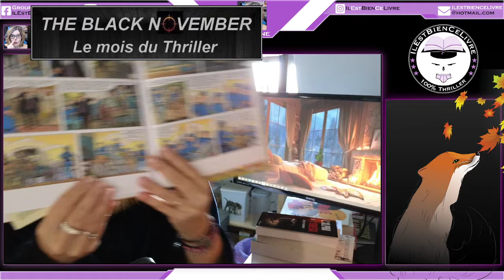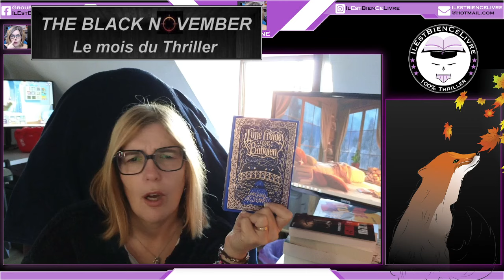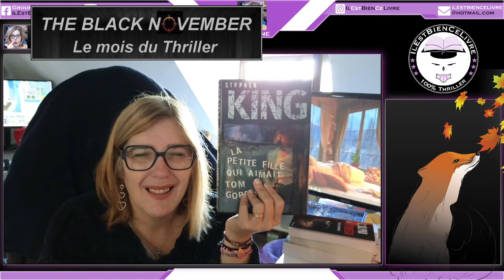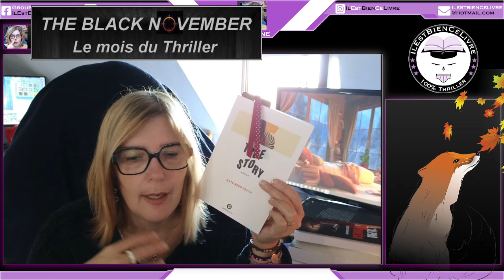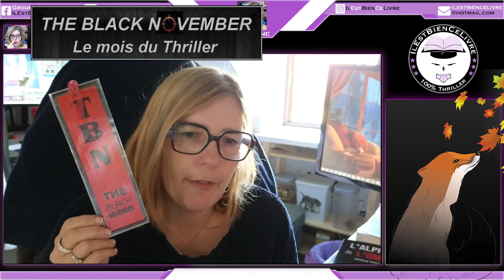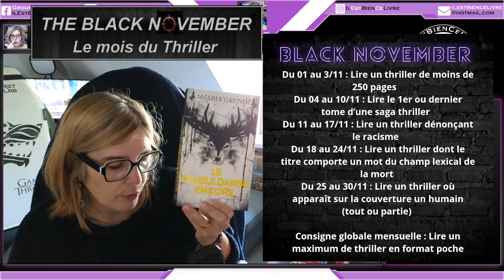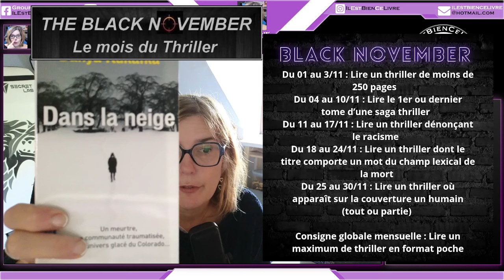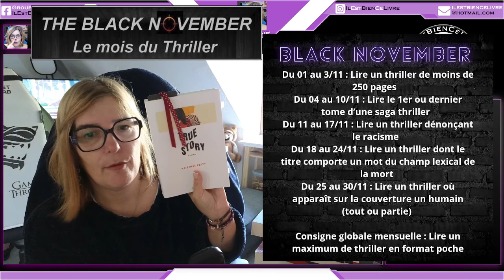Vlog 21 : The Black November 2024 : Consignes + Ma Pal !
Ma wishlist
Mon top thriller sur amazon